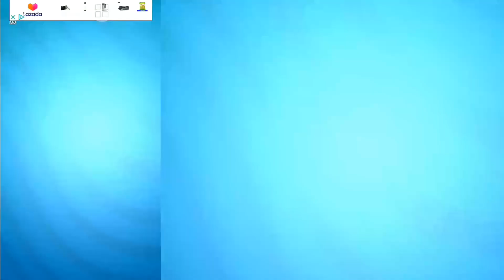Ngày 12/1: My Talking Tom-GinGer Gold Run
Thủy Vũ Vlogs Xin chào Các Ông, Bà, Cô, Chú, Anh, Chị, và Các Bạn :
✔Kênh em xin chia sẻ mọi chủ đề về sinh hoạt thường ngày.
Mong được sự ủng hộ của cả nhà xem video và cũng bấm cho kênh 1 like 1 đăng ký kênh, và chia sẻ cho em có động lực làm thêm nhiều video mới, mọi sự đóng góp hãy xem và bình luận, để kênh của em phát triển nhiều hơn nữa, em xin chân thành cảm ơn ạ.
Hiện tại em đang làm thêm các video về game, mong Các Ông, Bà, Cô, Chú, Anh, Chị, và Các Bạn ủng hộ kênh của em, em xin cảm ơn.

© Don't Copyright